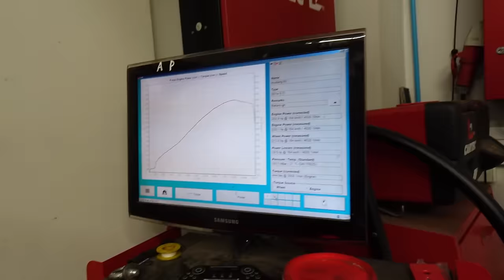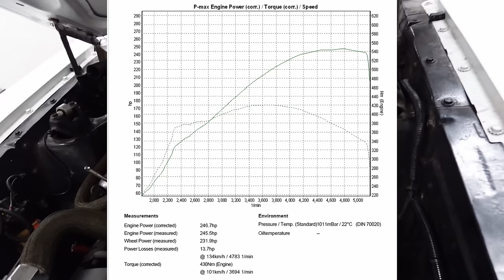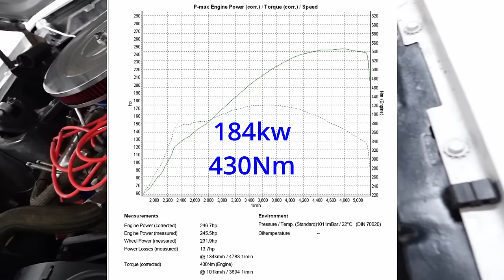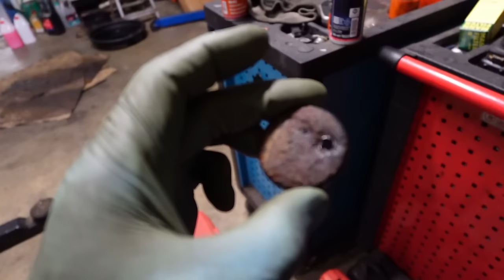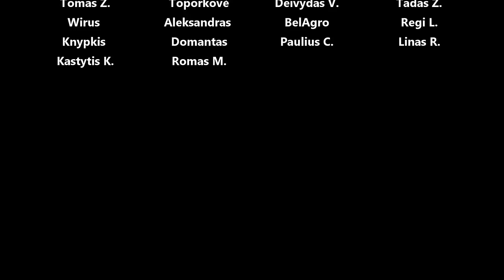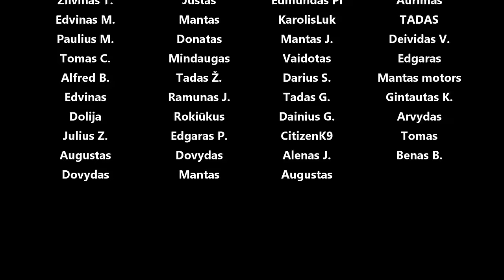Perrenkam Mustang pečių, ventiliatoriaus balancas, sukam ant dyno, skysčių nuotekių fix